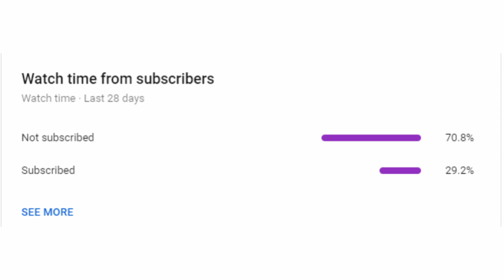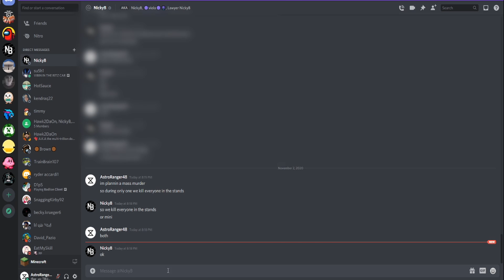Found Footage 2: The Concert